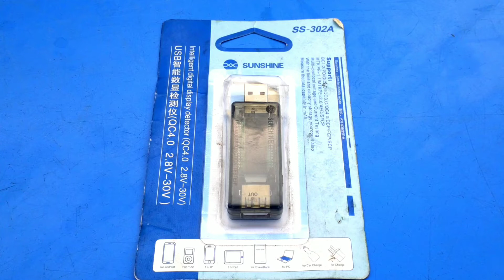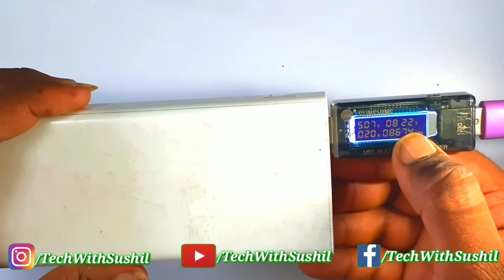How to Use a Usb Multifunction Tester || Usb Volt Amp Meter ko kaise use KreReview by Techwithsushil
Hello Everyone, Aaj humne Multifunction Usb Tester ka Ek Short Review kiye hai,Sath hi sath Us Usb tester ko Apne Phone pr Power Bank led flashlight ke sath Demo v kar ke dikhaye hai..ummid hai Apko video pasnd aayega...Agr pasnd aaye to Kripa kr mere Channel ko Subscribe kre..

.Thanks For All if U